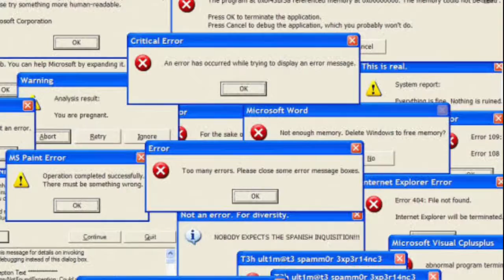OOF! | MGTT short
This is about a Roblox character who OOFED